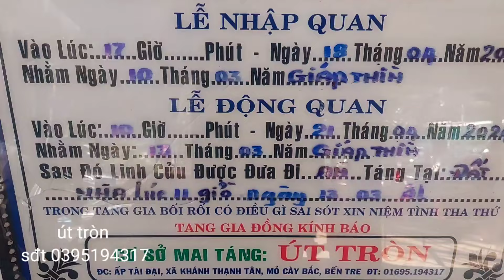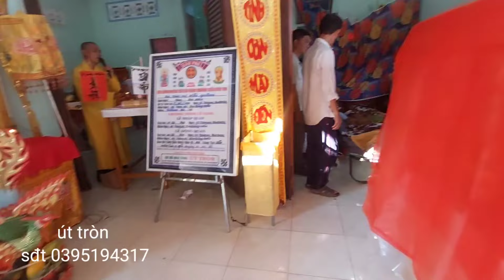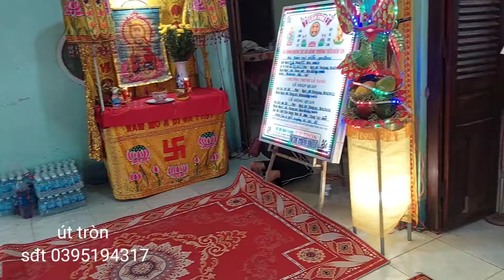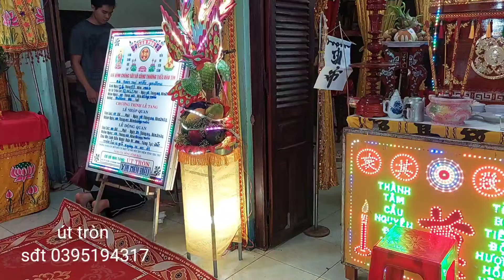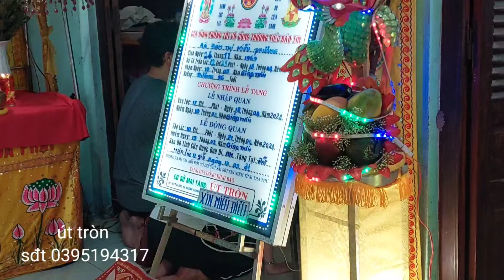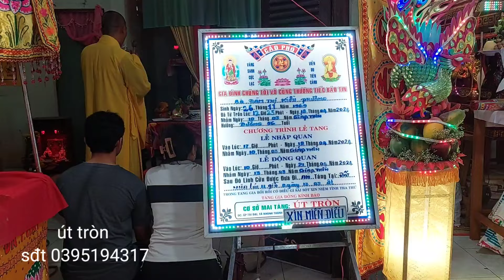lễ nhập quan bà đàm thị kiều phương 56 tuổi ấp tân lộc xã Tân HỘI MC nam Bến Tre